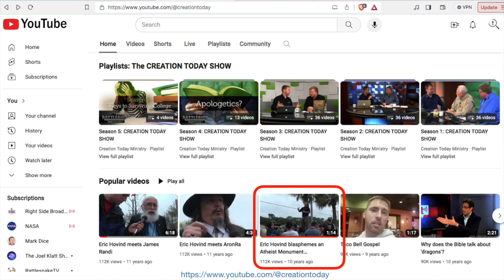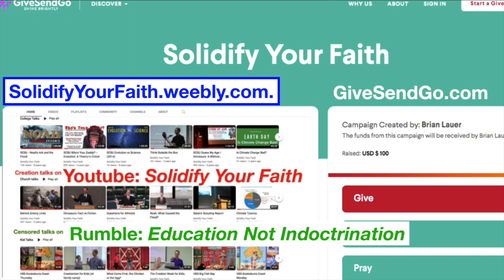Be Bold for Jesus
Eric Hovind proclaims Jesus from an atheist monument.